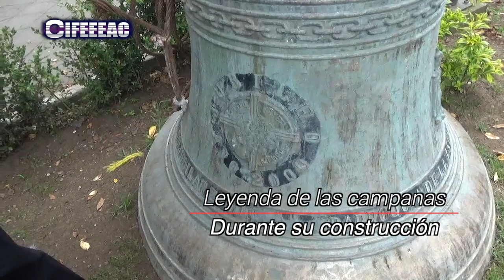LA IGLESIA DE VILLA MILPA ALTA Y SUS LEYENDAS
Documental sobre los orígenes de la construcción de la iglesia de  villa Milpa Alta y sus leyendas.